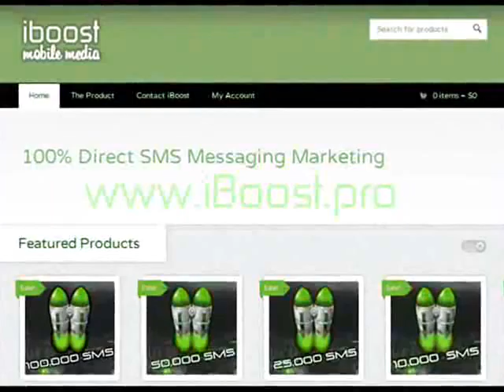Direct SMS marketing company Mobile Marketing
Current "classic" methods of advertising include printed materials as well radio and television placements
These decaying alternatives maintain elevated costs and resources required to launch such campaigns
The end result dispensing minimal (if any) return on investment
Leaders in Local Mobile Marketing

keys tags Large Volume SMS Direct Advertising Mobile Text Marketing